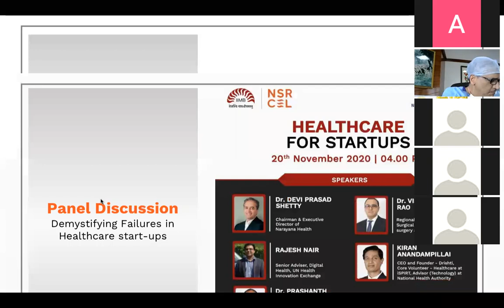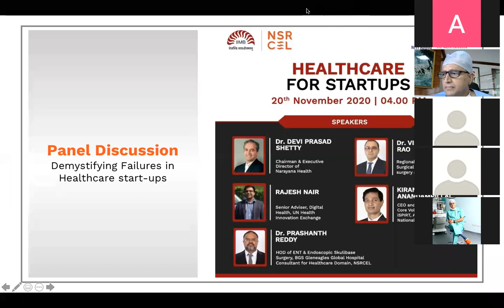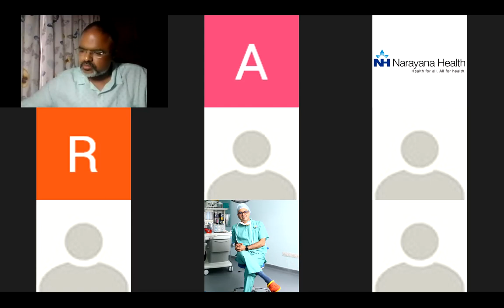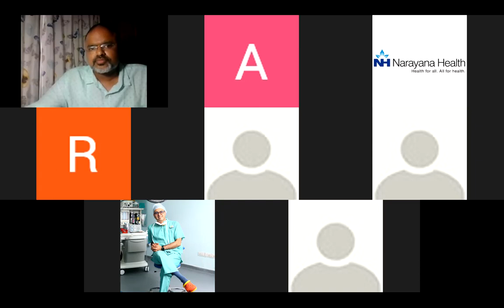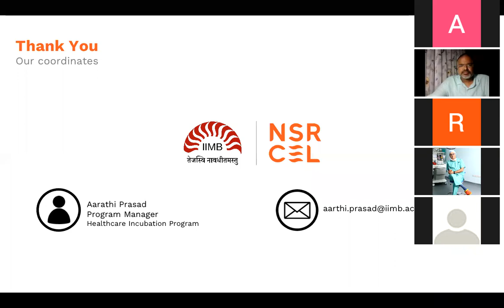Healthtech for Startups | Panel Discussion | Healthcare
The keynote address was done by Dr. Devi Prasad Shetty - Chairman & Executive Director of Narayana Health.
The keynote was followed by a panel discussion with Dr.Devi Prasad Shetty, Dr.Vishal Rao Regional Director - Head Neck Surgical Oncology and robotic surgery at HealthCare Global (HCG), Kiran Anadampillai, CEO and Founder - Drishti, Core Volunteer - Healthcare at iSPIRT, Advisor (Technology) at National Health Authority, Rajesh Nair Digital Transformation Manager at Worlds largest Humanitarian Agency and DR. Prashanth Reddy Consultant & Head of Department of ENT at BGS Hospital.